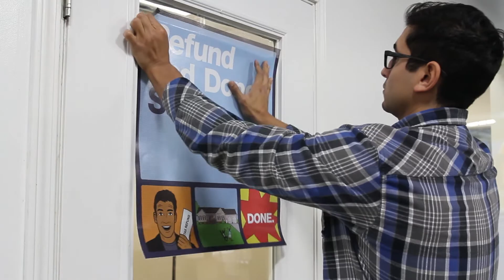Window perf vinyl install video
Learn how to install window perf (view through) vinyl on glass.